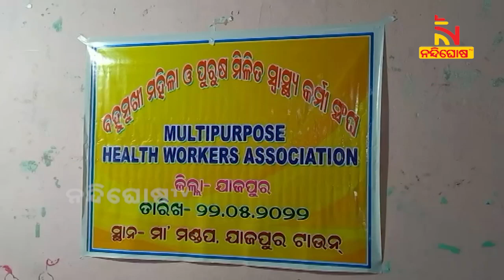ଯାଜପୁରରେ ବହୁମୁଖୀ ମହିଳା ଓ ପୁରୁଷ ମିଳିତ ସ୍ୱାସ୍ଥ୍ୟ କର୍ମୀ ସଙ୍ଘ ପକ୍ଷରୁ ଏକ ସଭା ଅନୁଷ୍ଠିତ | NandighoshaTV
* DishTV Channel No: 1367
* Airtel Digital TV Channel No: 611
* TATASky Channel No: 1779
* hathw@y Channel No: 731
* Ortel Channel No: 707
* Videocon d2h Channel No: 840
* SITI Channel No: 17 & 458
* GTPL Channel No: 719
* SUN Direct Channel No: 667
* Asianet Channel No: 219